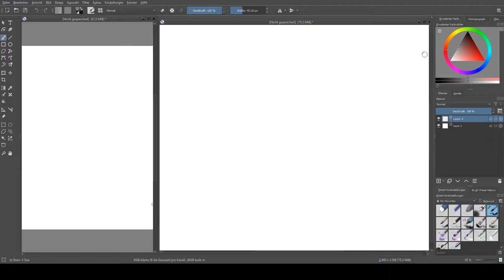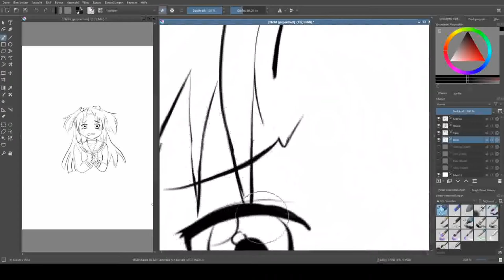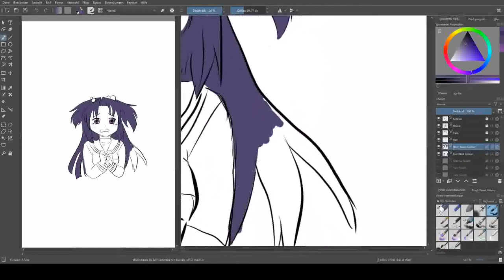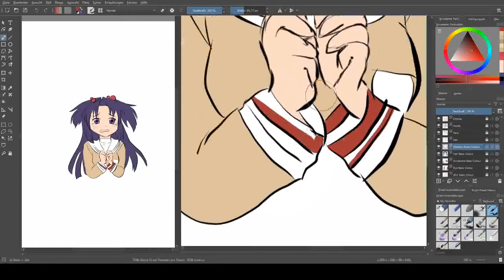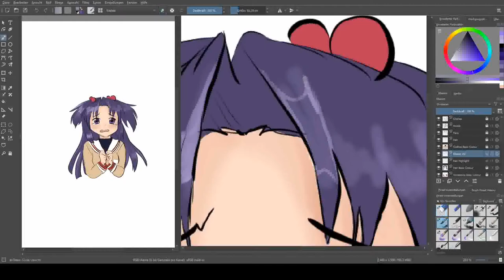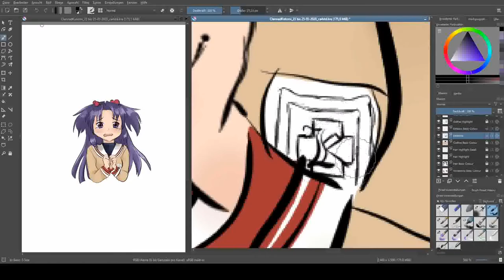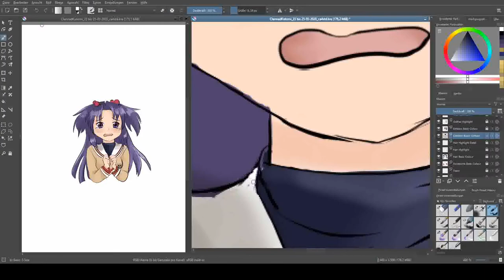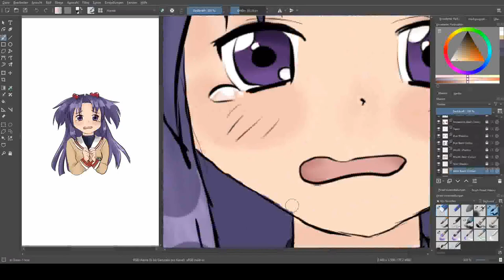Clannad - Kotomi Ichinose Art - Speed Paint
Hey^^
I'm a traditional and digital artist. Recently I decided to record my progress to make speed paints. Now I want to share my first speed paint. I hope you like it.
It took 5 hours and 40 minutes hours to make.

More art on Instagram @ithilja.

Credit if you use my art !!!

Song:
Dango Daikozoku from Clannad